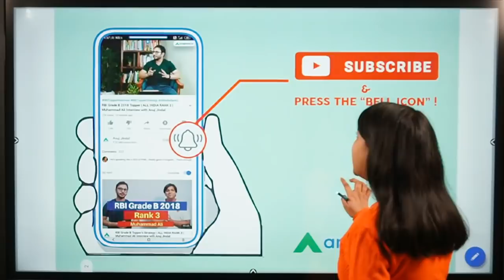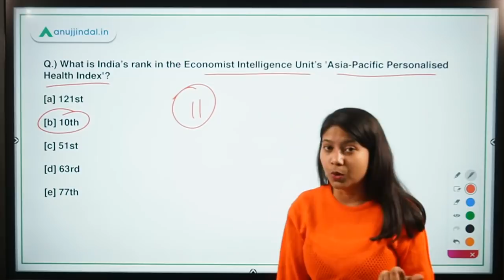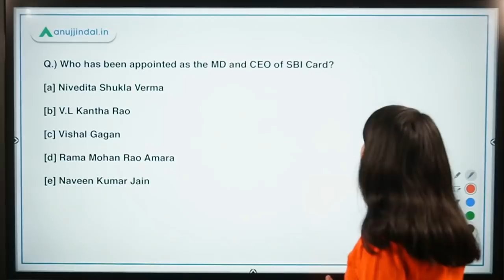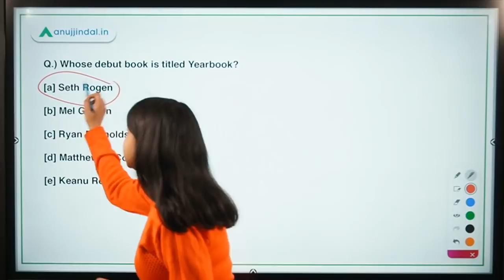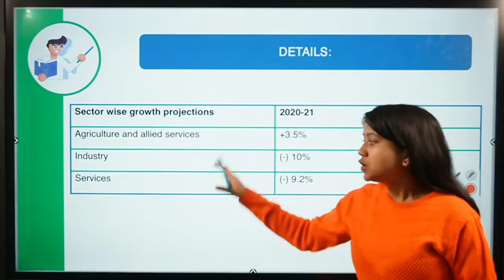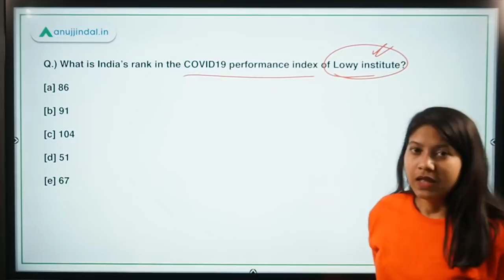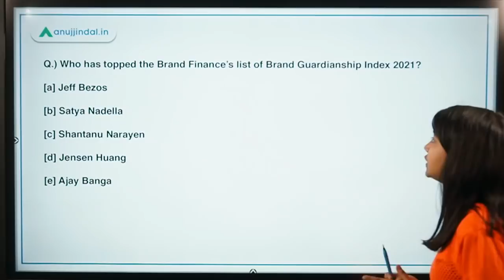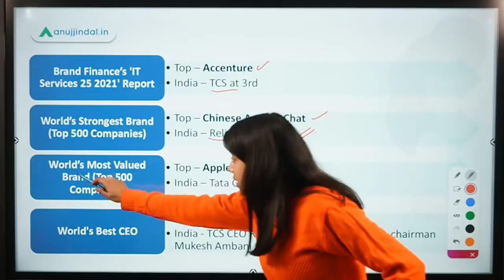RBI, SEBI & NABARD | Morning Tales | Daily Current Affairs | 02nd February, 2021 - by Neha Gupta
In this video, I will be discussing about Asia-Pacific Personalised Health Index, FICCI's Economic Outlook Survey, COVID­19 performance index, Brand Guardianship Index and other exciting news!!